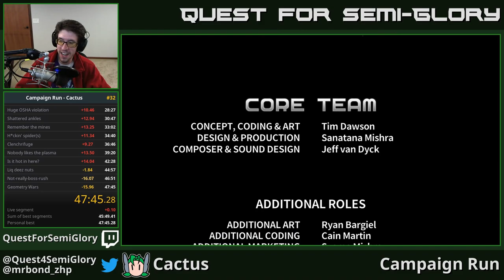Campaign Run - Cactus - 47:45.288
Last two levels somehow pulled it back.